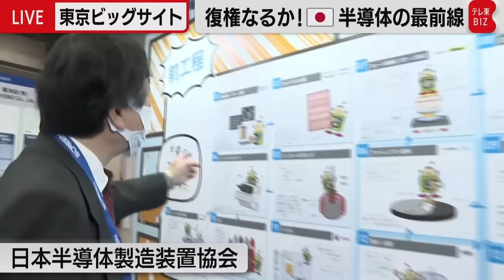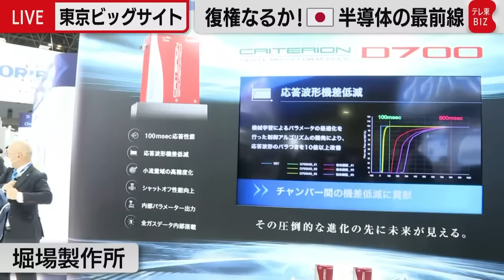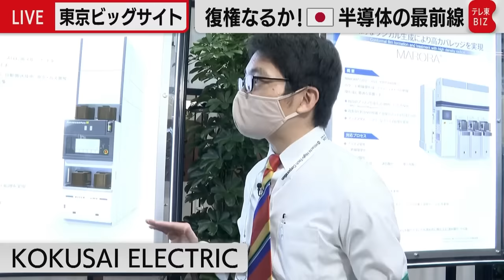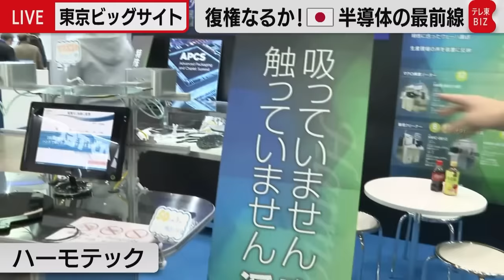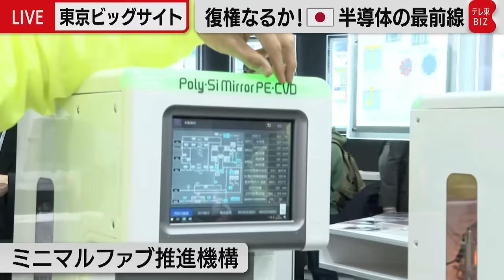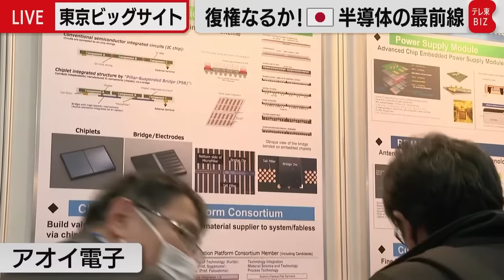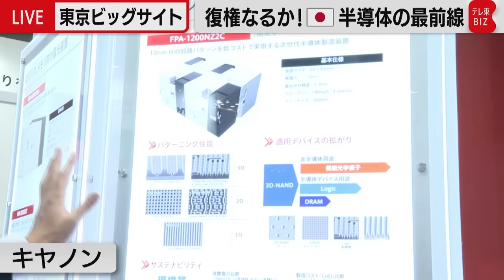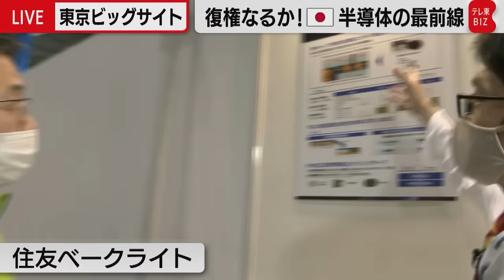空前の注目度！半導体の技術展「SEMICON Japan」からライブリポート【橋本幸治の理系通信】（2022年12月15日）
2030年には１兆ドル（約137兆円）規模にまで拡大するとも言われる半導体産業。新会社「ラピダス」の立ち上げなど、国内では、日の丸半導体の復権に向けた動きが加速しています。そんな半導体産業の最前線を、国際展示会「SEMICON Japan」の現場から、報道局ディレクターの橋本幸治がライブでリポートします。

00:00 配信開始
01:49 日本半導体製造装置協会【半導体はどうやって作られるのか？】
07:59 佐賀大学　嘉数（パワー半導体）研究室【”究極”ダイヤモンド・パワー半導体】
12:55 ＦＬＯＳＦＩＡ【高コスパ 酸化ガリウム・パワー半導体】
21:17 堀場製作所【ガス流量を計測するマスフローコントローラ】
24:07 JSR【微細加工にも対応 フォトレジスト】
31:32 日本精線【空気をやさしく出す特殊フィルター】
34:35 KOKUSAI ELECTRIC【縦型成膜装置のパイオニア】
41:41 東京エレクトロン【世界唯一のラインナップを持つ半導体製造装置メーカー】
52:00 ローツェ【クリーンルームに強いウエハ搬送装置】
56:26 ハーモテック【”竜巻”を活用した特殊ウエハ搬送装置】
01:02:56 SCREENセミコンダクターソリューションズ【高速かつ徹底的に洗う洗浄装置】
01:10:44 アスカインデックス【熊本で開設した半導体人材研修センター】
01:16:36ミニマルファブ推進機構【超小型半導体製造システム】
01:24:10 三菱電機【次世代パワー半導体用”カミナリ”加工機】
01:28:20 熊本県【TSMC進出で経済沸騰】
01:29:50 日星電気【微粒子を寄せ付けない透過チューブ】
01:34:49 ディスコ【ウエハを切る・削る・磨く】
01:39:27 ソニーセミコンダクタソリューションズ【可視光から短波長赤外まで捉えるイメージセンサー】
01:43:30 アオイ電子【日本の強みが活きるチップレット】
01:50:56 THK【超高速搬送装置】
01:54:28キヤノン【露光技術を置き換えるナノインプリント】
02:02:26 トシコ【フッ素よりもくっつかない特殊素材】
02:07:10 住友ベークライト【チップレットを実現する封止材】